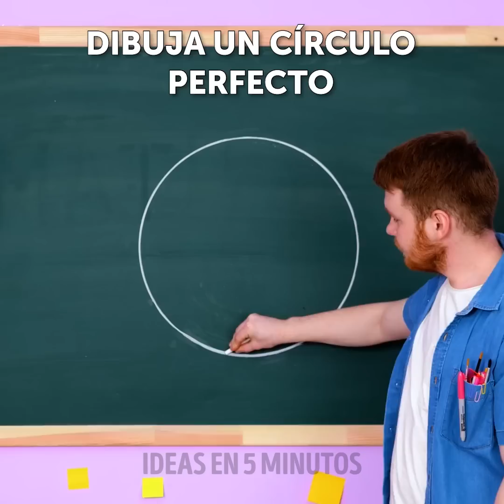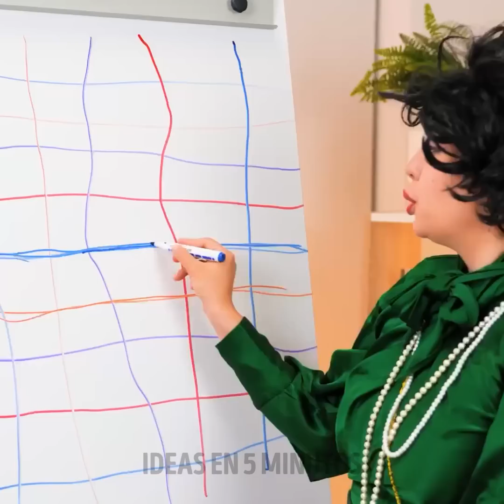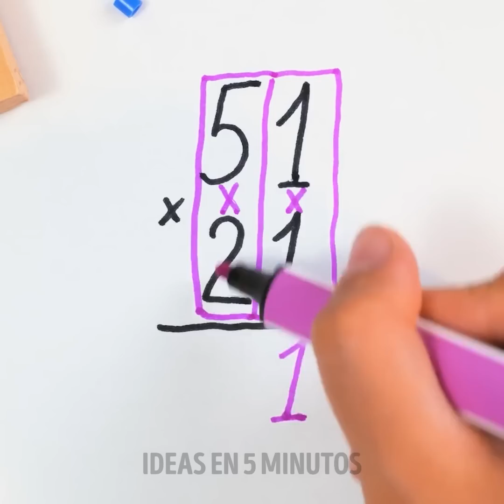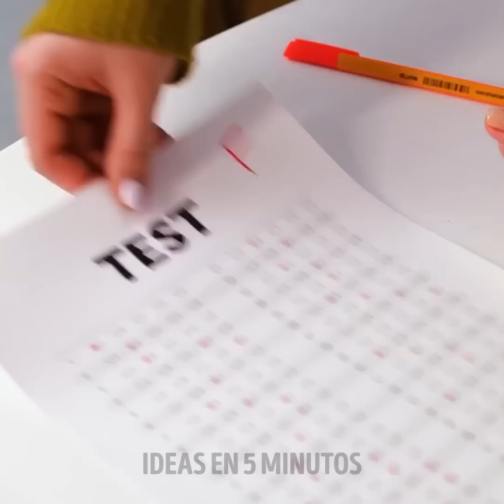¡MANUALIDADES BRILLANTES E IDEAS DE BRICOLAJE PARA LA ESCUELA!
¡Ideas increíbles para tu próximo proyecto de manualidades! ¡Aprende cómo puedes crear cosas increíbles por ti mismo!

0:50 - Cómo decorar tu libro de texto
1:40 - Cómo arreglar un libro de texto destruido
2:54 - Cómo esconder dulces en la escuela
4:14 - Cómo dibujar un ciclo perfecto
5:00 - Geniales técnicas de trampa